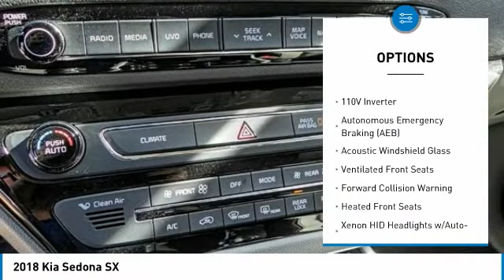2018 Kia Sedona 2018 Kia Sedona SX FOR SALE in Escondido, CA 2190372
Stop in today for a test drive of this N 2018 Kia Sedona

1501 S Auto Park Way

Pick up this Black 2018 Kia Sedona, available today at North County Kia. This could be the one you've been searching for.